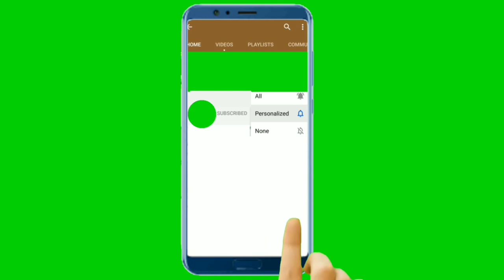Rakhi Special, Bhai & Bhabhi Rakhi, DIY Rakhi , Home Made Rakhi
In this video I am going to show you how to make rakhi at home